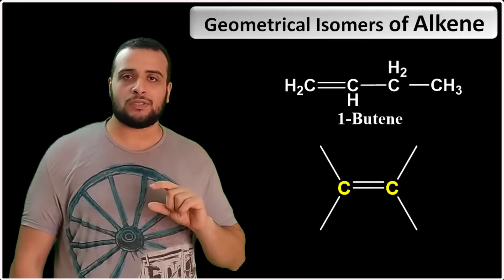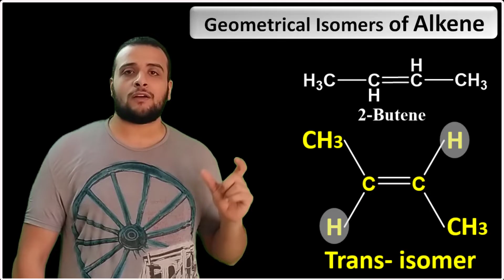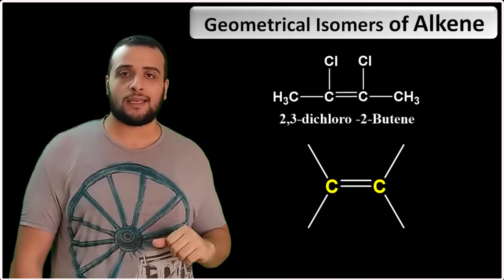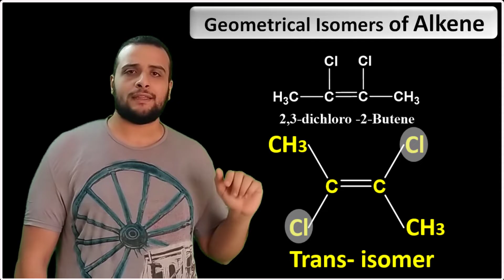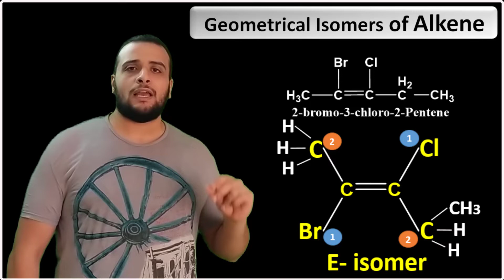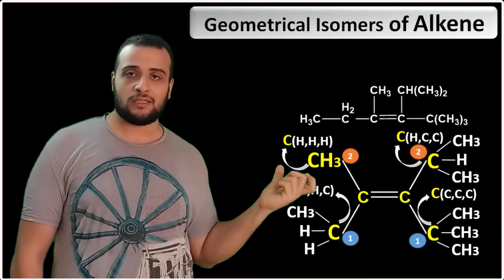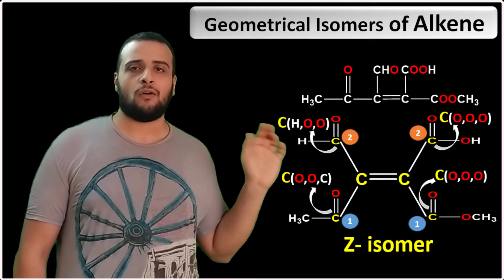Geometrical Isomers of Alkenes (Cis- & trans- and Z- & E-)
Geometrical Isomers of Alkenes

اهلا وسهلا بيكم في سلسلة فيديوهات الكيمياء الفراغية -
Stereochemistry of Organic Compounds
هننزل فيديو جديد في السلسلة كل يوم خميس الساعه 8 ان شاء الله ..
احنا عملنا الصفحه دي وكمان قناة اليوتيوب ... هنحاول نتكلم فيها عن أساسيات الكيمياء ..
ومش بس الاساسيات كمان هنتكلم عن البرامج اللي ممكن نستخدمها في شغلنا او في ابحاثنا ونفهمها ... ونحاول نساعدكو بفيديوهات شرح او بوست توضحلكو الحاجات دي ...
متنساش تعمل شير ولايك لل page
وكمان تشترك في قناة اليوتيوب وفعل ذر الجرس علشان يوصلك كل جديد
و invite اصحابك كلهم علشان هما كمان يستفادو ...

وربنا يجعله علم صالح ينتفع به